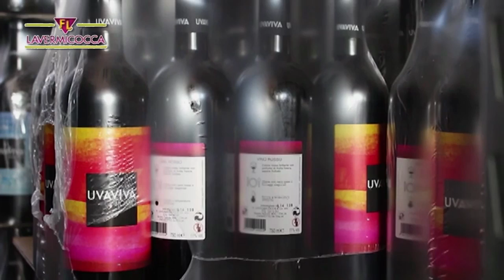Lavermicocca Redazionale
spot aziendale realizzato per LAVERMICOCCA & C. snc

idea e realizzazione: Piero Crivelli
drone pilot: Ruben Patella
immagini di repertorio: Nicola Stano
fotografia: Vito Petronella
post-produzione: Piero Crivelli